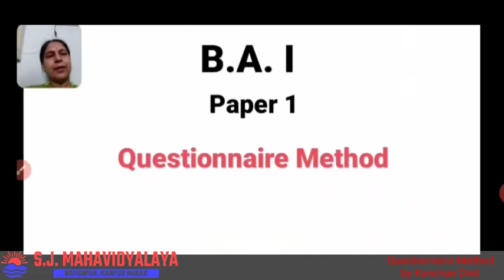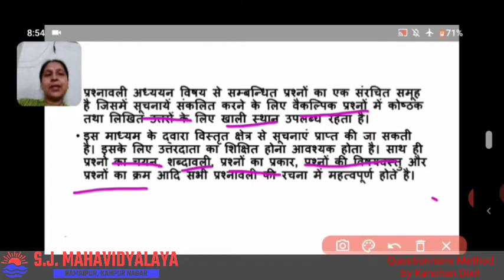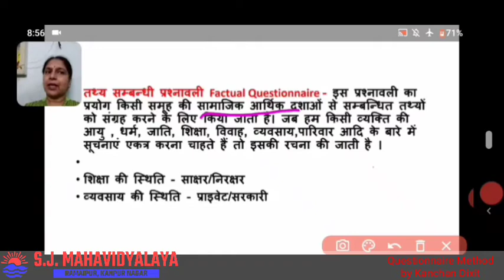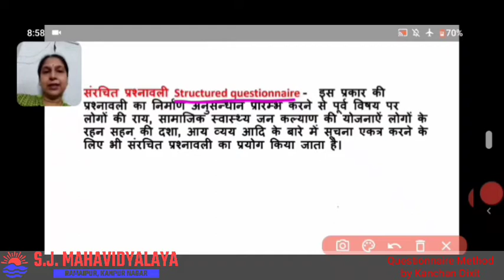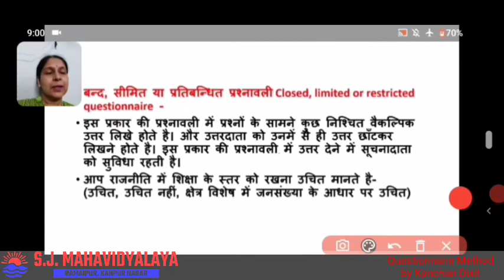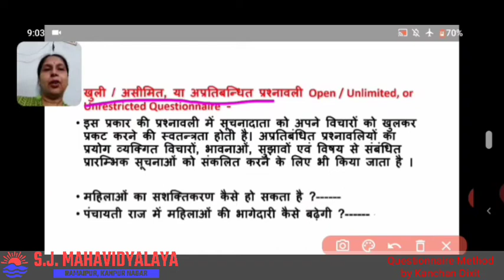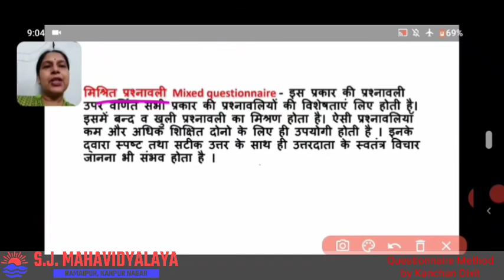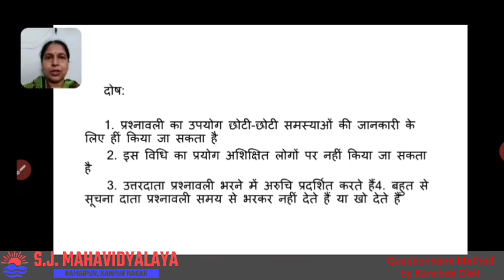Psychology By Dr. Kanchan Dixit B.A. 1 Questionnaire Method